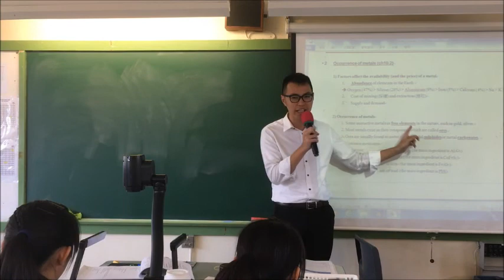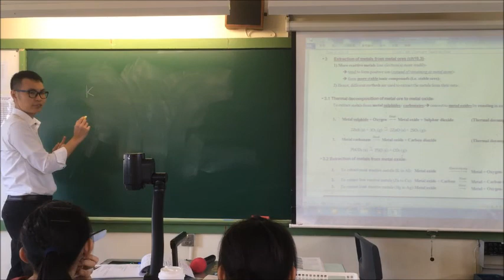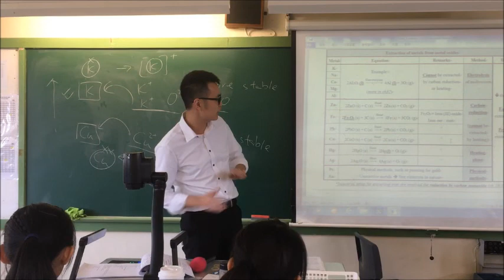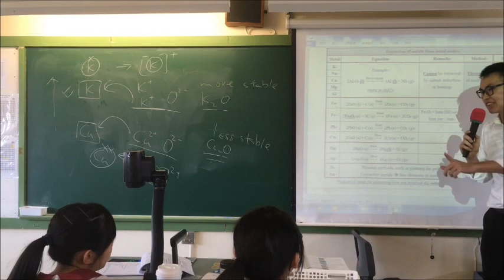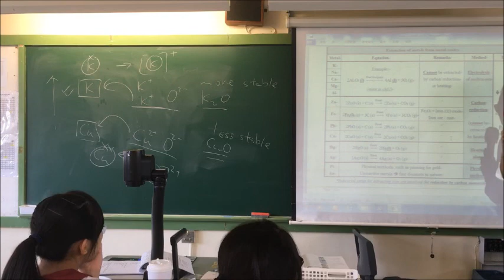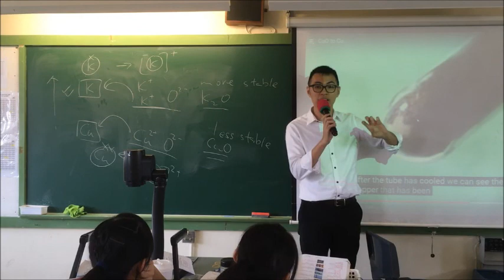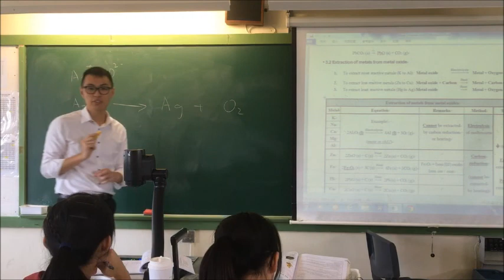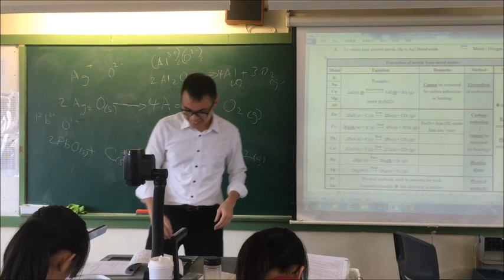[F4] 10 Occurrence and extraction of metals (part 1)